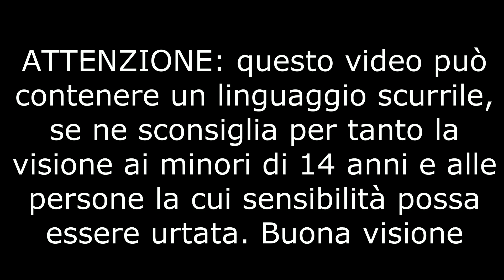[Evento] Gli Zozzoni invadono il Lago Verde Oasi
Questo è il primo raduno ufficia(na)le del Team Pesca Zozzona e per l'occasione abbiamo organizzato una piccola gara interna fra di noi.
Un ringraziamento particolare va ad Alessio il gestore dei laghi verde oasi che ha anche deciso di omaggiarci con uno dei premi messi in palio.